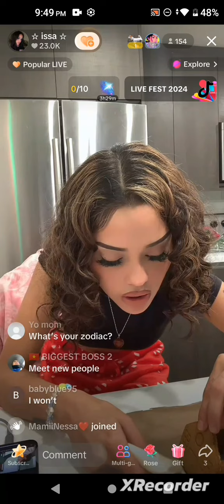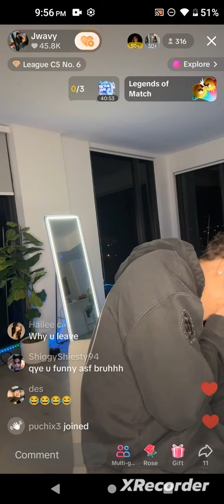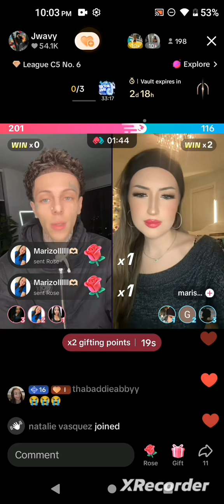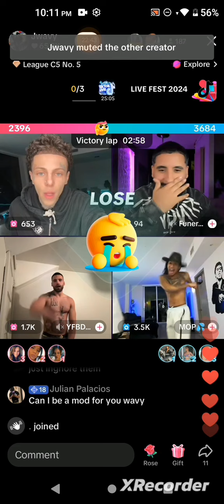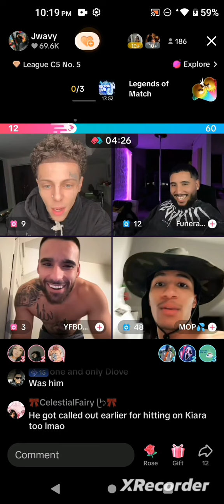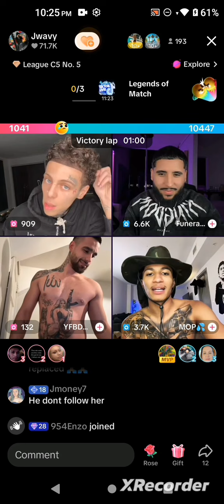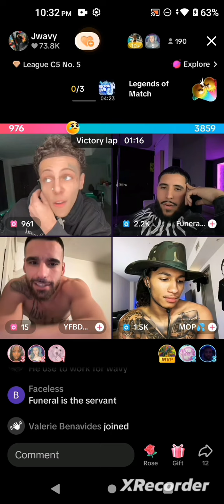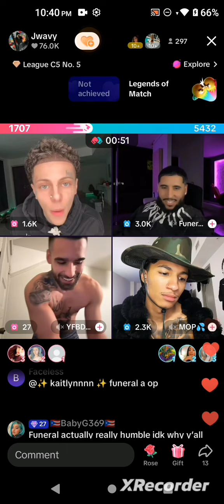Jwavy December 6, 2024